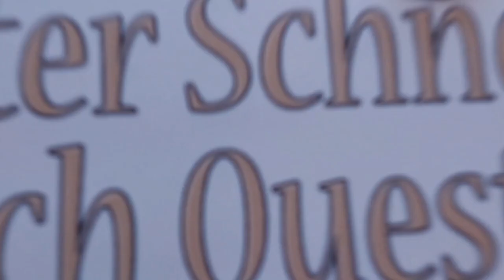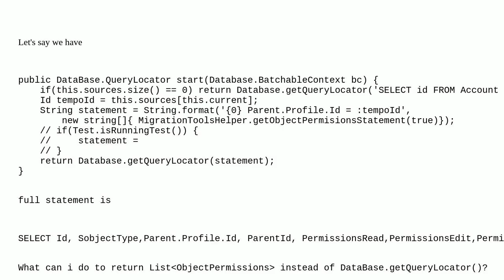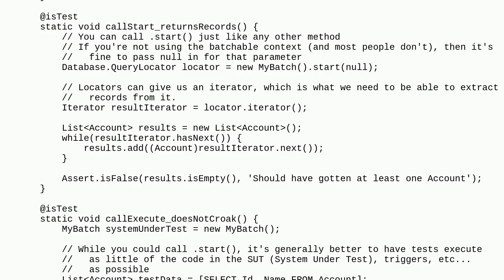Salesforce: Database.QueryLocator mocking during unit test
Database.QueryLocator mocking during unit test

A special thanks goes out to the community

  querylocator batch apex